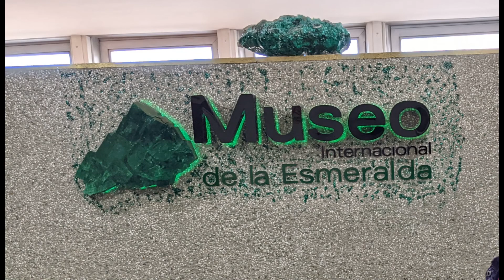Touring LA CANDELARIA, Bogota, Colombia. Great food, sights, and ambience.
In this video we walk through the streets of La Candelaria, enjoy delicious Colombian cuisine at a local restaurant, and visit the international Emerald museum. Did you know that Colombia has the highest quality of emeralds in the world?